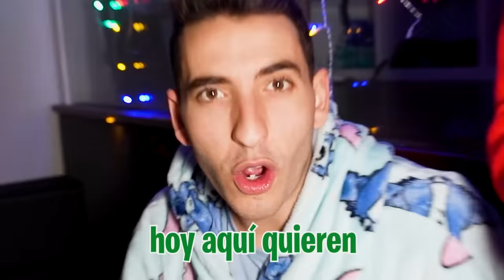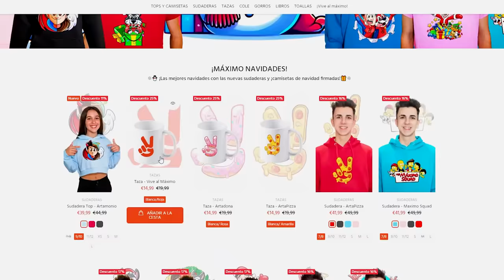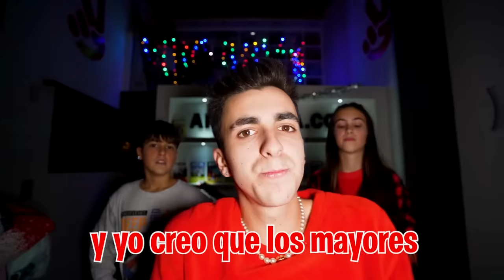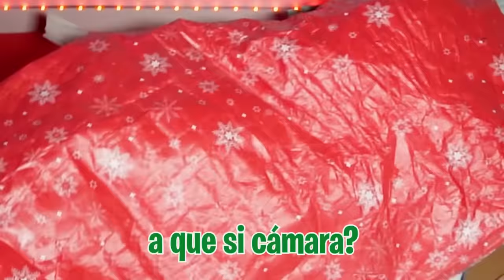PILLO A MI HIJA EN LA CAMA CON MI HERMANO...**mucho lio!**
Los niños siguen muy asustados porque el Grinch está por casa y quieren dormir todos juntos en mi habitación, pero mi hija y su novio quieren aprovechar para dormir juntos y eso no lo puedo permitir.